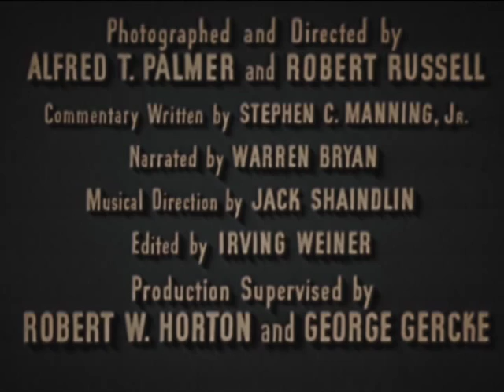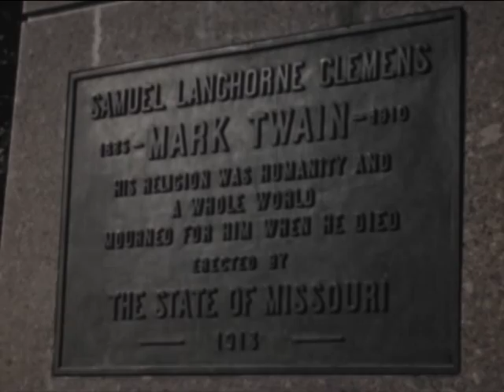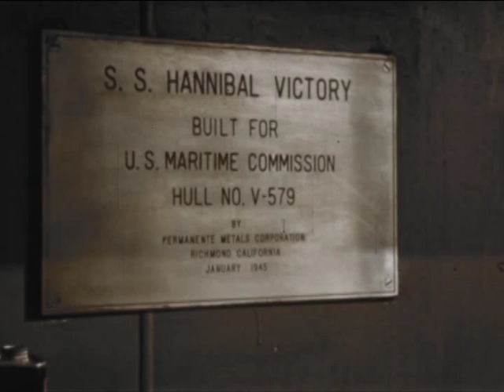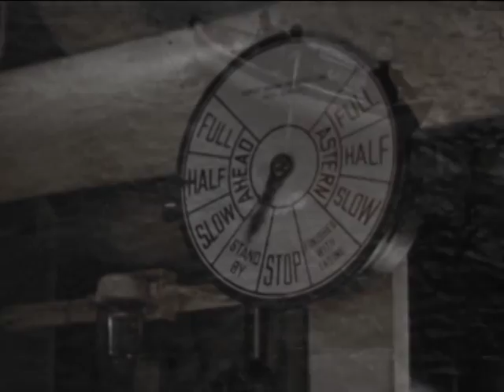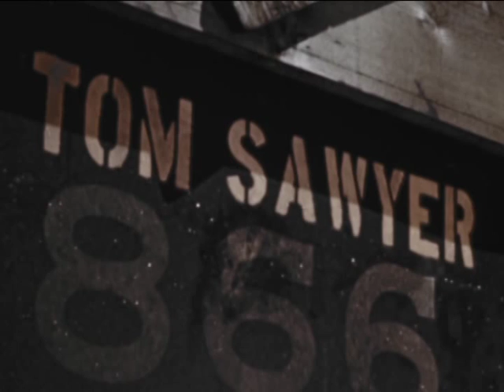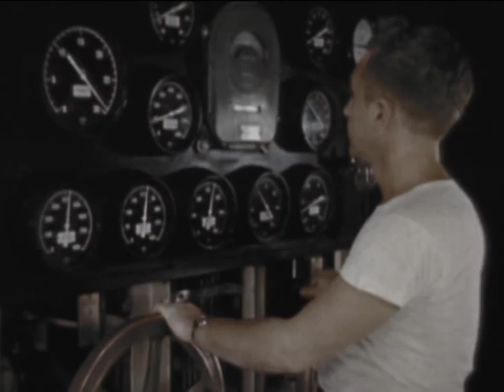Hannibal Victory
Find out more about this film, featured in "Media Matters," the National Archives blog of the Special Media Archives Services Division:

Creator(s): U.S. Information Agency. (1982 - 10/01/1999)

Series: Moving Images Relating to U.S. Domestic and International Activities, compiled 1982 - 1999, documenting the period 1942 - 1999

Use Restriction(s): Restricted - Possibly
Specific Use Restriction: Public Law 101-246
Note: Issued February 6, 1990, this law provides for the domestic release and distribution of USIA motion pictures, films, videotapes, and other materials 12 years after initial dissemination overseas, or, if not disseminated, 12 years from the preparation of the material.